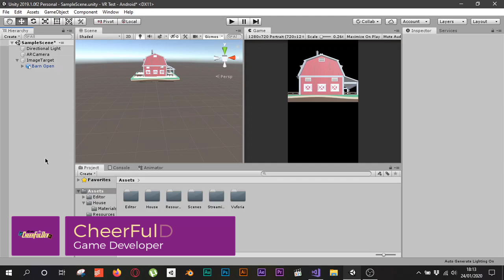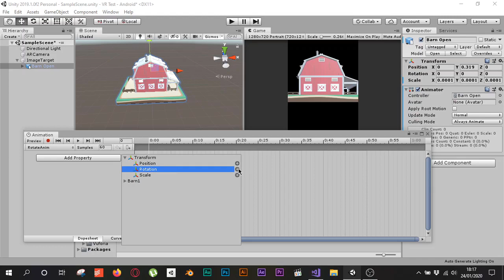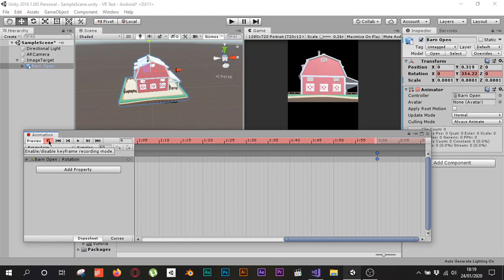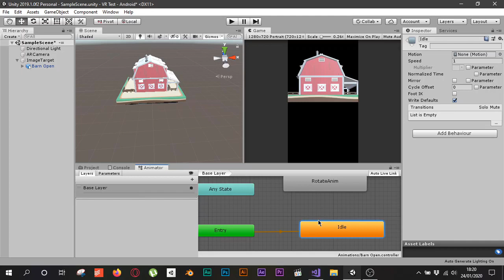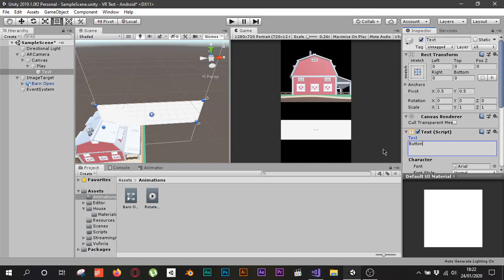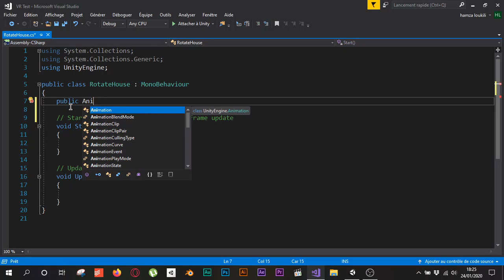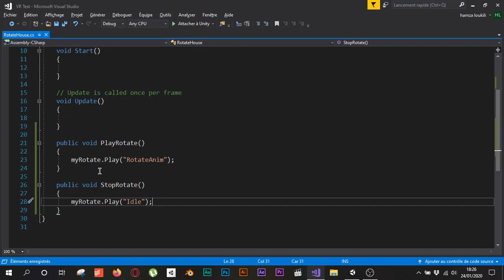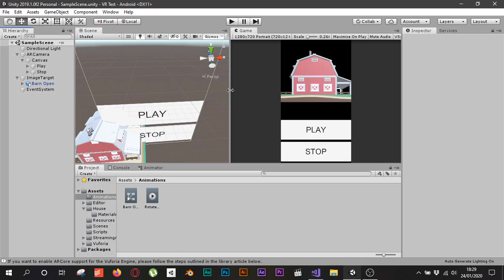Animate 3D Model in AR Games | Unity and Vuforia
This tutorial will show you how to make an Animation in an Augmented Reality game.
We will use Vuforia and Unity3D 2019.1, you can use Unity 2019.3 or Unity 2020 but i didn't test it in them.

we will make a basic Animation to rotate our house just to understand the basics of animation
later on we will do amazing stuff when we start the " make Your First 2D Game in Unity 2020 "

this AR Game or App is really easy and you can repeat this method anywhere, it's the same

hope you did like this AR beginner Tutorial guys

hi! i'm Cheerfuldev and i will do my best to teach you anything you need to know step by step